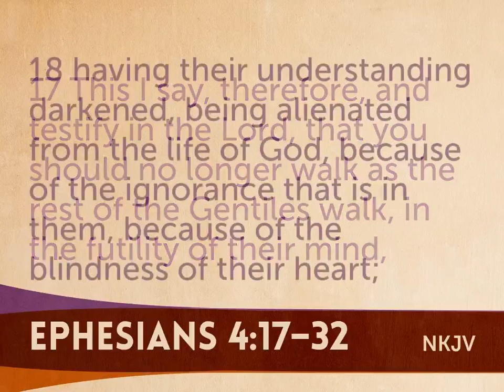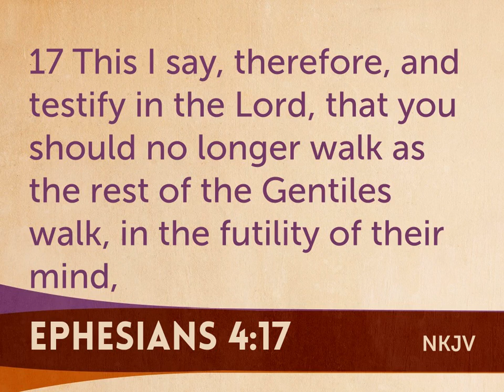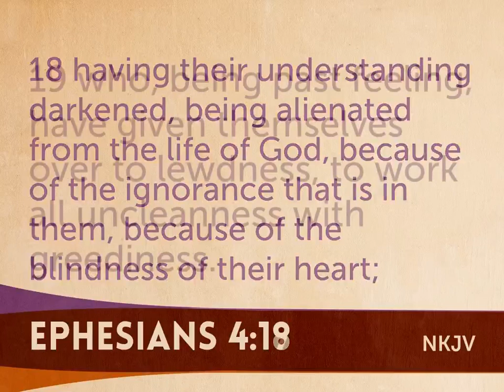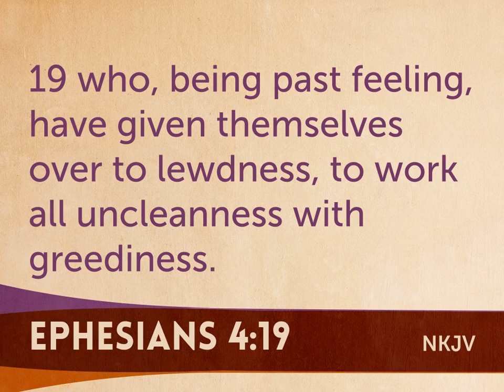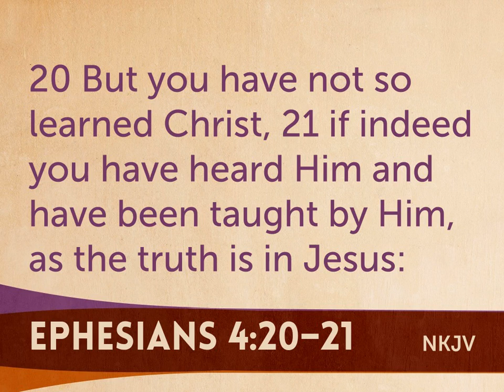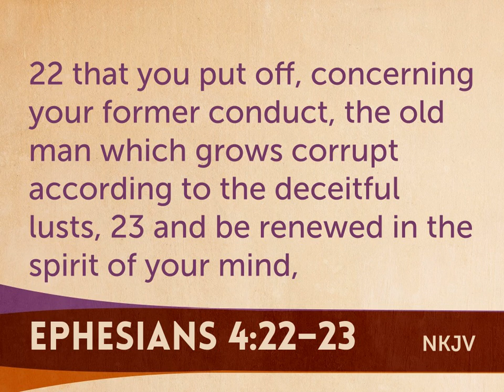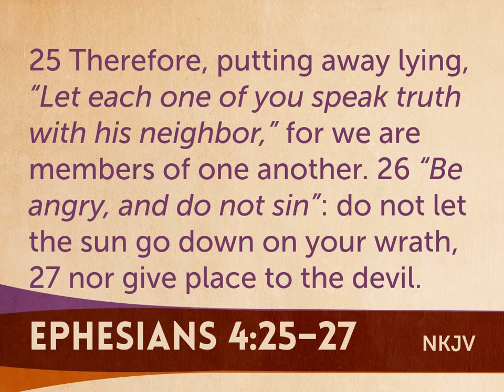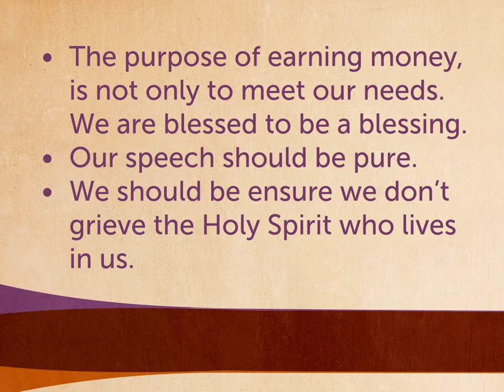Living Holy in a Dirty World - Stuart Pattico (Ephesians 4:17-32)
for more info about Joy Community Church, Milton Keynes (Bletchley). for more info about Pastor Stuart.